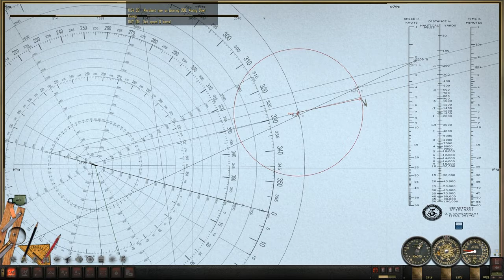Patrol 1 Part 2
The first patrol.  Honestly, not a lot happened, bad weather and no radar meant that I just didn't run into much of anything flying the rising sun.  Only one merchant encountered.  I did happen to run into a ton of friendlies though...

Note that this video was split into 2 parts and this is part 1.

Career Accuracy Stats:
Fired 10
Hit 9 90%
Miss 1
Dud 0